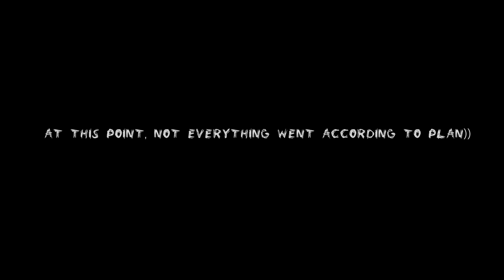An amazing device of two types of profile pipe. Using a normal tool.